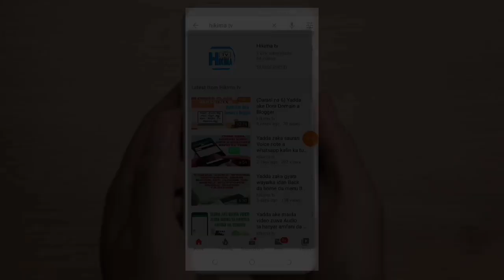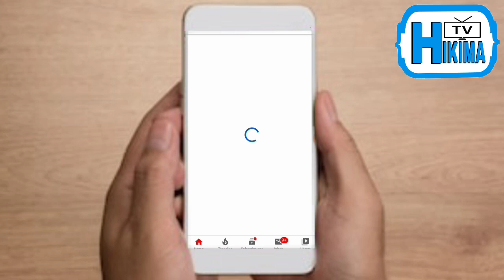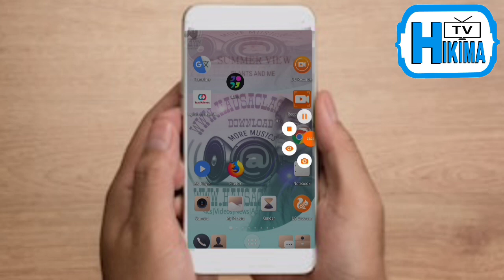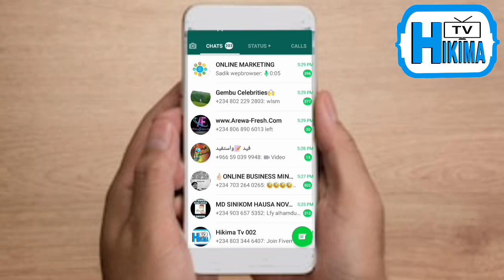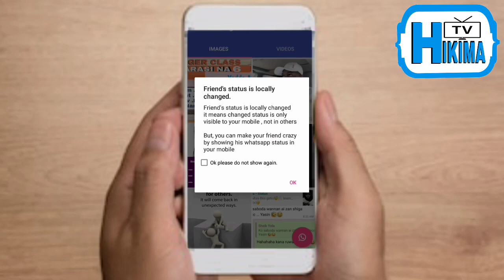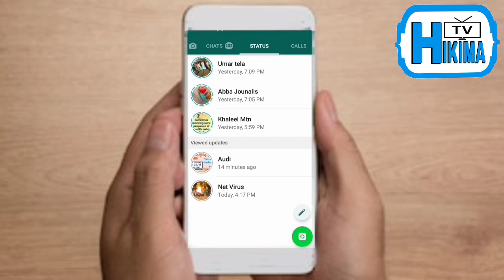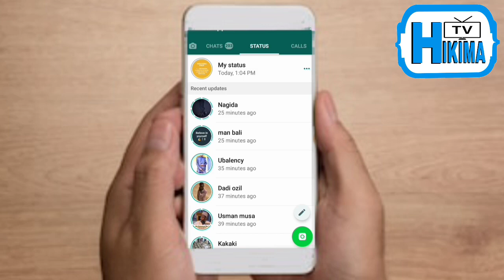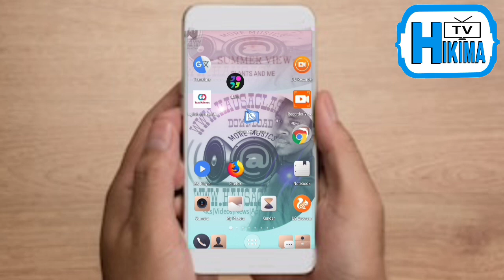Yadda zaka chanjawa Abokinka status dinsa na Whatsapp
Ga application din da zakuyi wannan abun

Domin karin bayani ku biyomu a shafin facebook
kadan daga cikin darusan da suka gabata
Yadda zakayi Unlimited Free call da Layin MTN kuma zaka iya kiran ko wane Network
yadda ake ajiye numbobin waya aka gmail
kuyi join na whatsapp group dinmu
KU BIYOMU A SHAFIN FACEBOOK DOMIN KARIN BAYANI